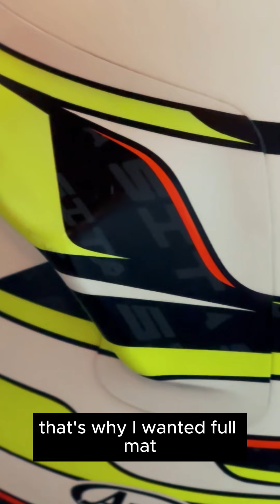2024 - #3 Helmet Story Sita Vanmeert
New episode of the Helmetstory where the Ligier European drivers share with us their helmet design! 👀 Sita Vanmeert, driver of the #86 Les Deux Arbres Ligier JS2 R gives us a tour of her bright helmet that we can’t miss! This is the first helmet of her motorsport career 🤩